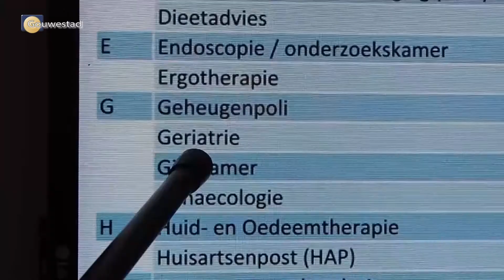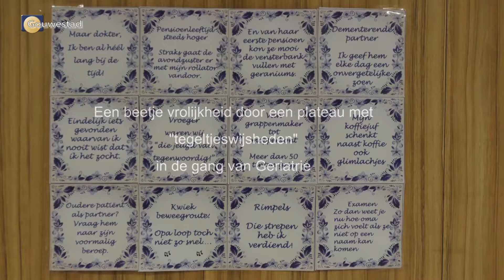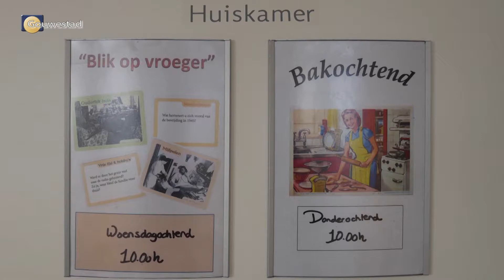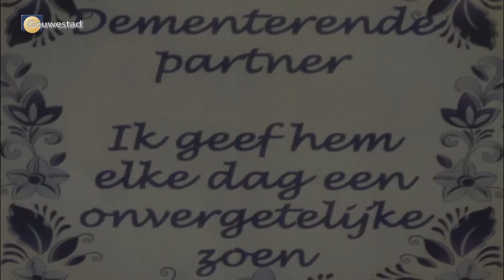Groene Hart Ziekenhuis - Geriatrie - deel 2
Wanneer word je opgenomen op de afdeling Geriatrie van het Groene Hart Ziekenhuis. Wat staat je te wachten en waar moet je rekening mee houden? In februari 2018 zonden wij het eerste deel uit van een reportage over deze afdeling. Gouwestad gaat in dit deel 2 verder op onderzoek uit.